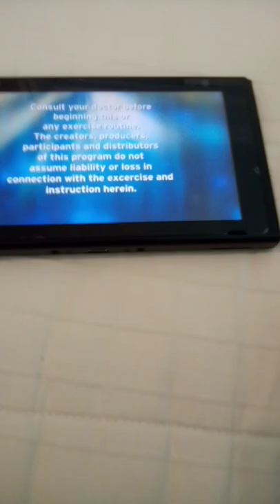Missy Kane is Coming for You Part 1